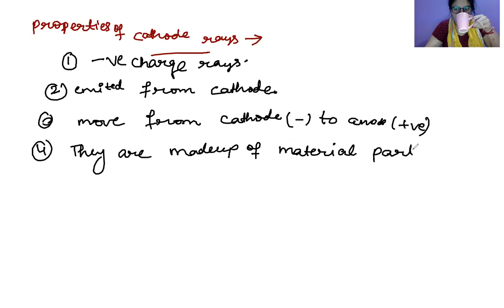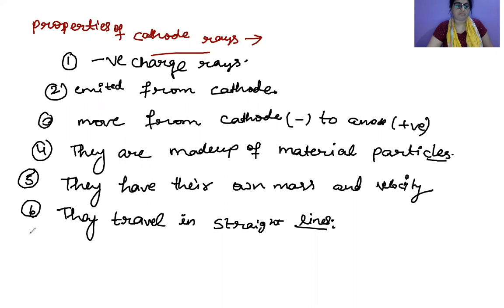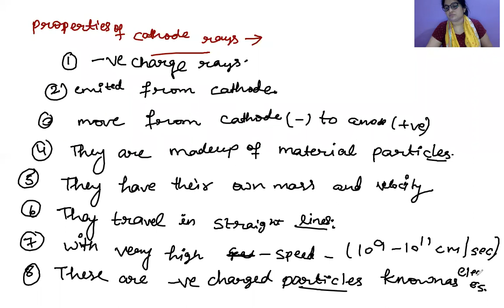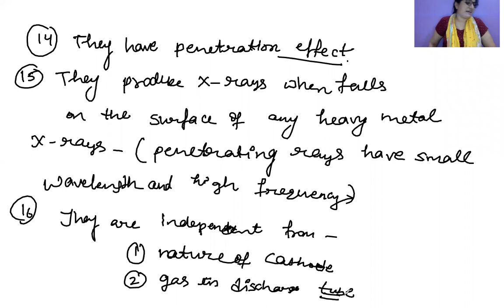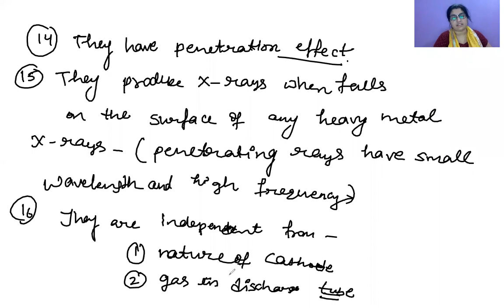str of atom 2